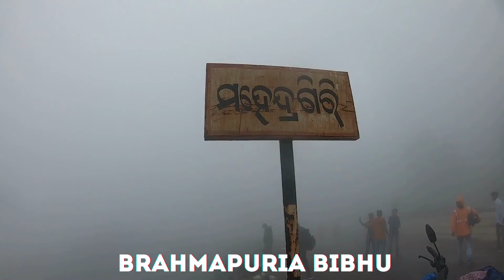ଶେଷରେ ମୁଁ ବର୍ଷା ସମୟର ମହେନ୍ଦ୍ରଗିରି ମଜା ନେଲି . ଅଲଗା level ର enjoy . pushpa,guaghia dance.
i'm bibhu .
Morning ride to mahendragiri in last rainy season.
part-2 I reached our destinantion point.and do some enjoy activity.
how it was .watch my video and do comment.